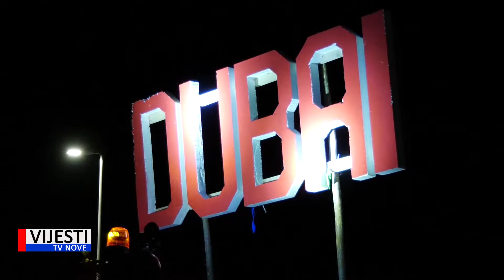Vijesti TVN - Pomerske maškare spalile pusta 18.02.2020.